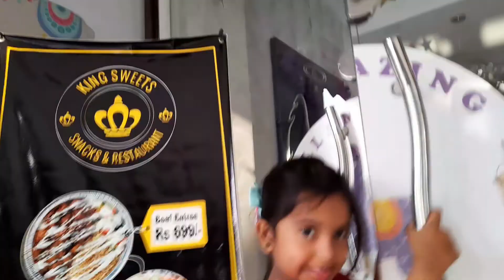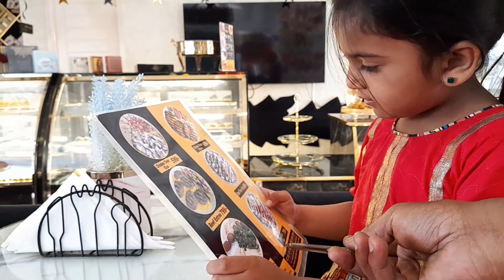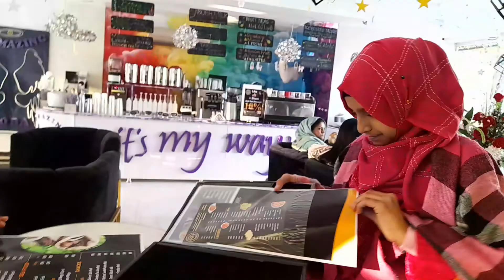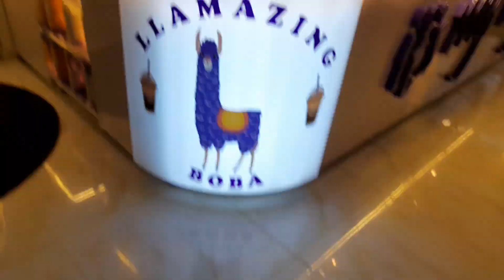Bahria Town Lahore Restaurant | Sarah Ne Menu Dekh Kar Kia Kaha? | FWSAKM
Lahore Restaurant | Sarah Ne Menu Dekh Kar Kia Kaha? | FWSAKM

By the help of Al Mighty Allah I have created short  stories of our 14 Masoomeen a.s in urdu
Kindly visit all links daily and listen the stories with your kids
Links are below :

If You Want To Buy Pink Salt  (Only In Pakistan)

Spicy And Easy Chatpata😋 Aloo Chaat With A Simple Recipe In Urdu

If You Want To Buy Our Products Then Visit This Facebook Page Also: